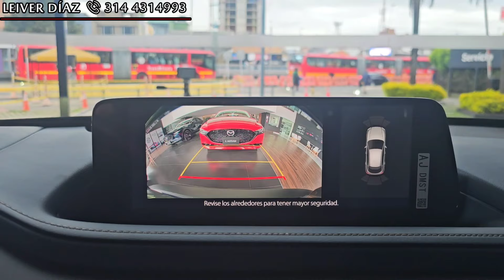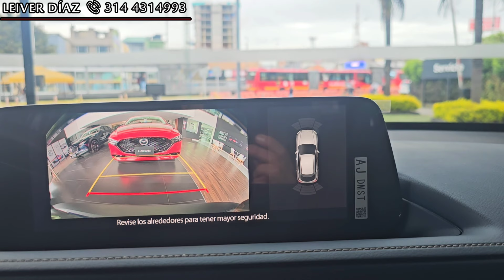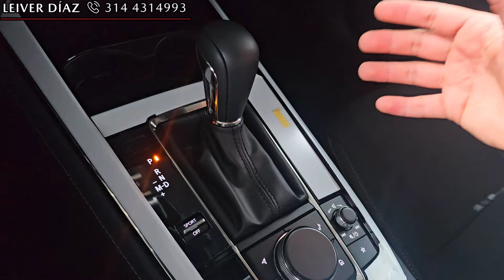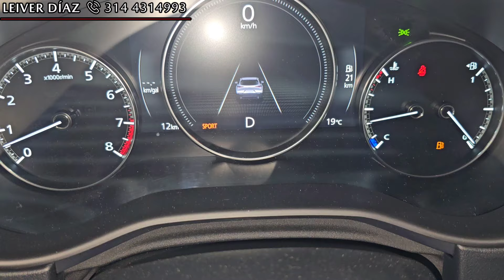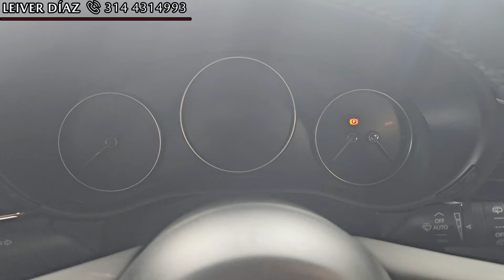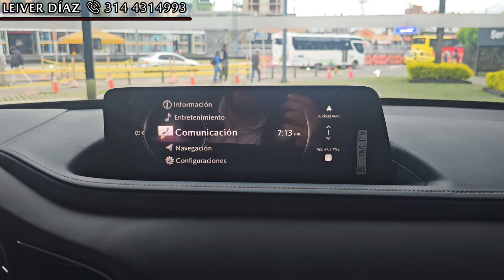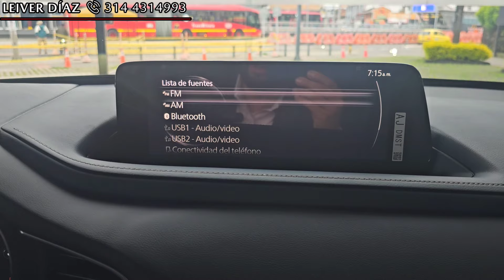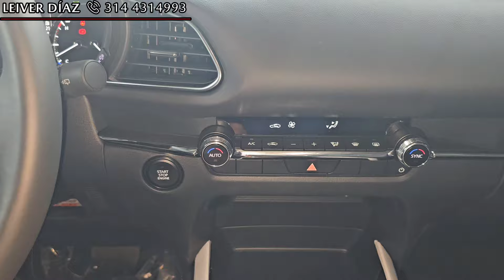Mazda CX30 Touring 2025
Vídeo donde presento todo lo que ofrece la Mazda CX30 Touring, pueden solicitarla a gasolina o híbrida modelo 2025, en el podrás ver todo lo que tiene este vehículo en equipamiento, motorización, seguridad y tecnología.

Solo para negocios o compras comunícate al: 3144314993

Precio Sugerido Septiembre 2024:
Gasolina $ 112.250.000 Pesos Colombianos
$ 27.378 Dolares Aprox

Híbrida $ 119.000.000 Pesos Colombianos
$ 29.024 Dolares Aprox